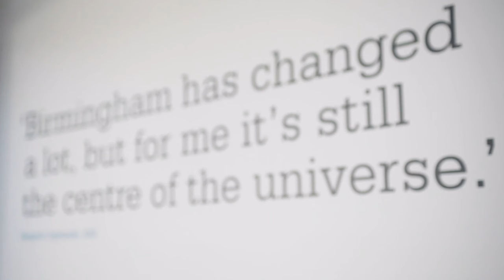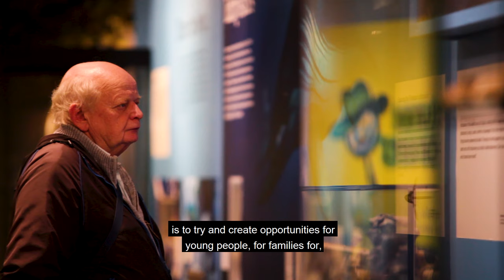Birmingham Museums Trust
Find out about Birmingham Museums Trust and our vision to reflect Birmingham to the world, and the world to Birmingham.

We are a registered charity and our core purpose is to showcase our outstanding collections and venues to inspire learning, creativity and enjoyment for the people of Birmingham and visitors to the region.